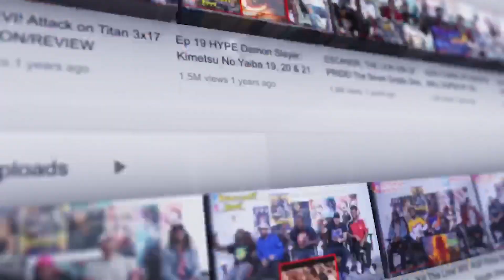Ez Mil performs "Idk" LIVE on the Wish USA Bus Reaction/Review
#​​EZMil WishBus​​